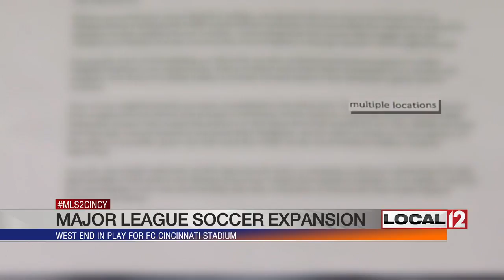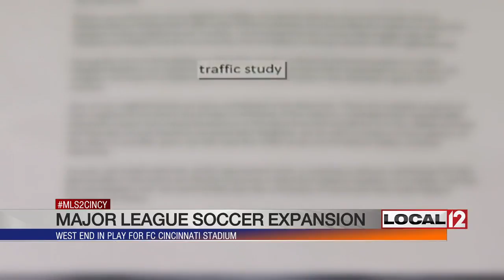West End in play for FC Cincinnati stadium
WEST END, Ohio (WKRC) - With a Major League Soccer bid hanging in the balance, is the West End becoming the site for a stadium rather than Oakley?

FC Cincinnati's $52 million infrastructure package from the city and county was based on a new stadium in Oakley, but there is flexibility.

FC Cincinnati now has an option to buy some vacant land on Ezzard Charles Drive from the Cincinnati Metropolitan Housing Authority, and some other empty parcels along some other nearby streets.

It's not that Oakley is out, but as they say in soccer, the match between the two communities is currently a draw.

FC Cincinnati wants to move up from the minors and out of Nippert Stadium at the University of Cincinnati to its own soccer-specific facility.

The focus was on an old industrial site in Oakley, but now the club is perhaps hedging its bets and bringing the West End into play again.

Neighborhood reaction is mixed.

“That would be great. It's going to be a multicultural juggernaut. Black, white, brown, all get together here and just have fun. It's a world-renowned sport, so it will be great,” said Caesar Jackson, a worker at Urban Styles Barber & Salon on Linn Street.

“I think it would be good positive for us… I think it would increase traffic and bring more interest to the downtown area,” said Oman Hasan of Metro PCS on Linn Street.

But what if West End residents are forced to move? The housing authority says they are not aware of anyone who would be displaced, but there are occupied buildings near the vacant sites. Would they have to go?

“And if the stadium was there I’m afraid I might lose a lot of my customers and possibly maybe lose my business,” said Gina Poll, of Little Tree House Day Care on Linn Street.

In a letter to the school board, which also owns West End property like Taft High School and a small football stadium, FC Cincinnati President Jeff Berding asks for cooperation, saying there are multiple locations in the West End which could “generate considerable economic impact.”

Oakley is still in it. Berding says a “traffic study” in that neighborhood could be the determining factor.

As for city council? West end?

“I think it can be done and I think that when we went into this, the plan was always known that Oakley and the West End were both in play. We still have to have a lot of community engagement. I see some of that happening with Cincinnati Public Schools, but we have to expand that to the entire community so we don't run into what we ran into in Oakley,” said Cincinnati Vice-Mayor Christopher Smitherman.

Of course, this is all conditioned on FC Cincinnati getting an MLS expansion franchise.

The league was going to decide by Christmas on two of four finalists, but only awarded one franchise, Nashville.

It is unclear when the next one will be named, from among Cincinnati, Sacramento and Detroit.

FC Cincinnati ownership pledged $200 million for the stadium. Public money would be for infrastructure.

A spokesperson for the Oakley Community Council says that they were always under the impression that Oakley, the West End and even Newport were options and they're aware no decision has been made.